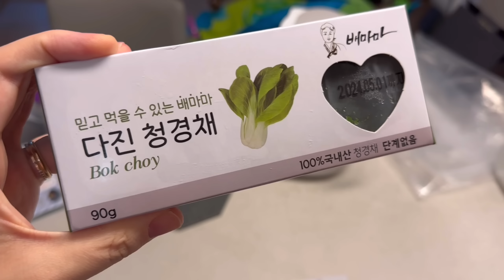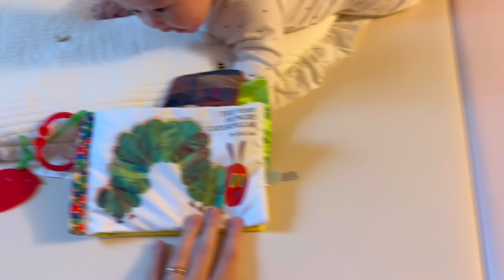Патилата на малката Лиа и мама Ели . 5 месечно бебе в Корея 🍼